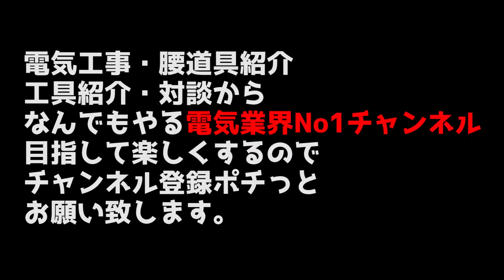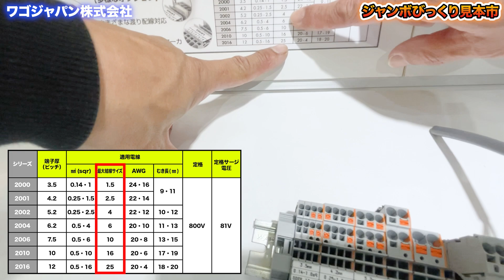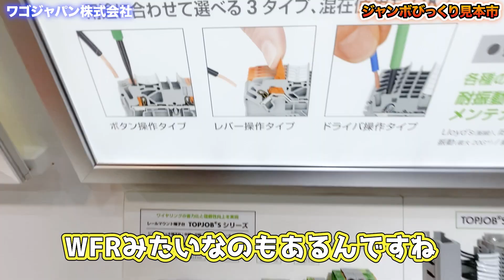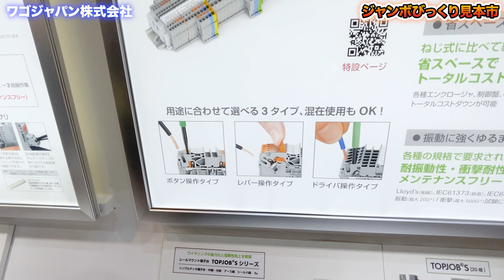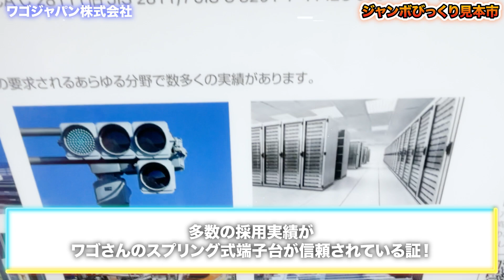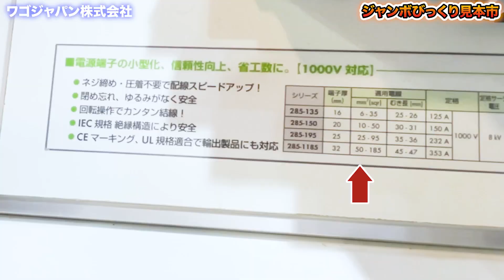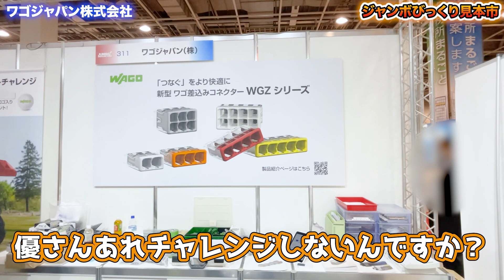【電気工事圧着作業の常識を覆す】ワゴが大進化！もう圧着は不必要？ ワゴ ジャンボびっくり見本市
●詳細
●メールアドレス
●LINE
●電話番号
●住所
大阪府大阪市鶴見区今津南4-1-8

今年も大阪で開催されたジャンボびっくり見本市場に遊びに行ってきました！
ワゴさんに行ってきました！

◆ジャンボびっくり見本市撮影班◆

優tuber班
・電気屋優tuber
ニキヒジ班
・増田ニキ

あやじゅん班
・あややん
・コテツさん

◆登場した工具やお勧めの工具◆